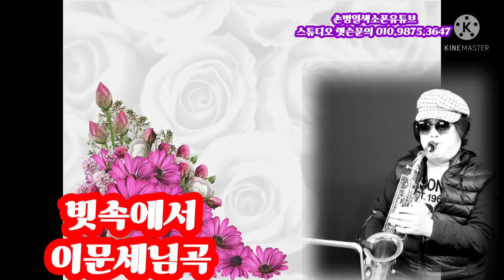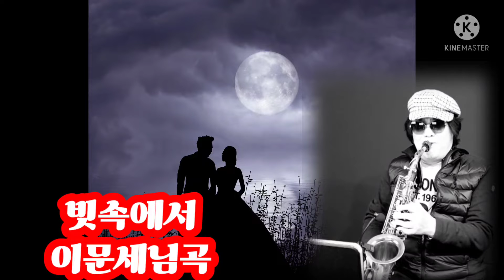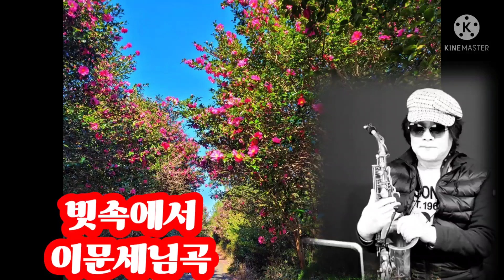빗속에서 이문세님 SBI손병일색소폰유튜브 스튜디오 렛슨문의 010.9875.3647